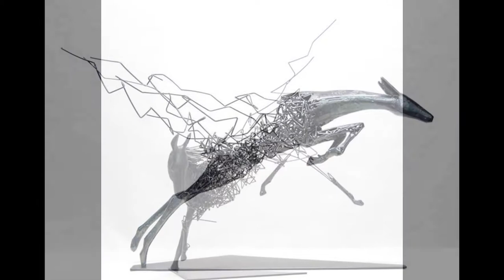Sculpture by Tomohiro Inaba.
sculpture